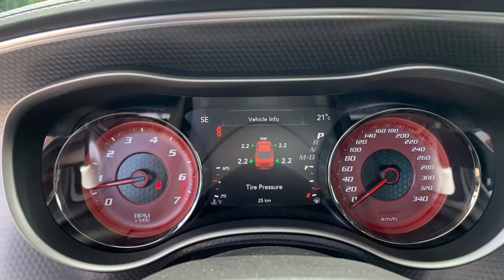Used Dodge Charger Hellcat for Sale in Toronto, Mississauga, Brampton | Ontario Chrysler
This is a full interior & Exterior walkaround of a used dodge charger SRT hellcat available for sale at our showroom in Mississauga serving Oakville, Burlington, Milton & all the GTA, Ontario, Canada.
We always carry 5+ Hellcats in Stock at all times and we have exclusive first access to rare collectible Hellcats & new editions.